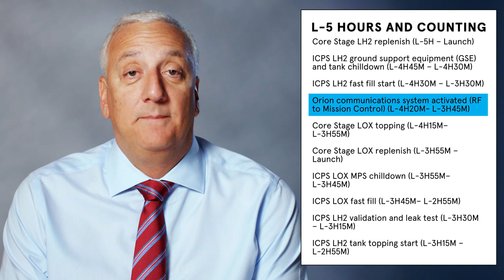Every Step Before The Artemis Launch - Explained by NASA Astronaut | WIRED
Every rocket launch is different and it takes a lot of people and safety checks to ensure that a 5.75 million pound rocket can safely launch into space. Mike Massimino, a former NASA astronaut and spacecraft communicator in the Mission Control Center breaks down what happens from eight hours before liftoff until launch.

Follow Mike!

Director: Katherine Wzorek
Director of Photography: Brad Wickham
Edito: Joshua Pullar
Expert: Mike Massimino

Producer: Katherine Wzorek
Associate Producer: Paul Gulyas
Production Manager: Eric Martinez
Production Coordinator:  Fernando Davila

Camera Operator: Jack Belisle

Sound: Jeff Gaumer
Production Assistant: Ryan Coppola

Post Production Supervisor: Alexa Deutsch
Post Production Coordinator: Ian Bryant
Supervising Editor: Doug Larsen
Assistant Editor: Andy Morell